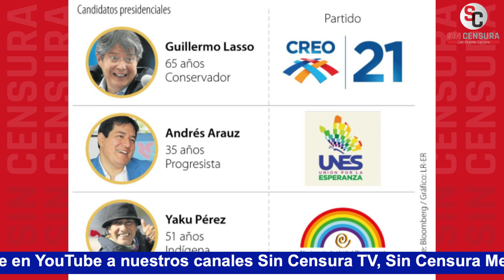RESULTADOS ELECTORALES EN ECUADOR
El candidato derechista Guillermo Lasso se impuso este 11 de abril de 2021 en la segunda y definitiva vuelta de las elecciones presidenciales en Ecuador. Ya con más del 97 % de los votos contabilizados, el ex banquero Lasso tenía casi el 53%, contra 47.5 % del izquierdista Andrés Arauz, a quien apoyaba el expresidente Rafael Correa. Aquí te contamos las impresiones generales.